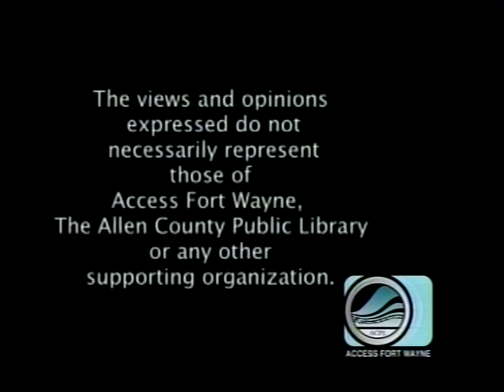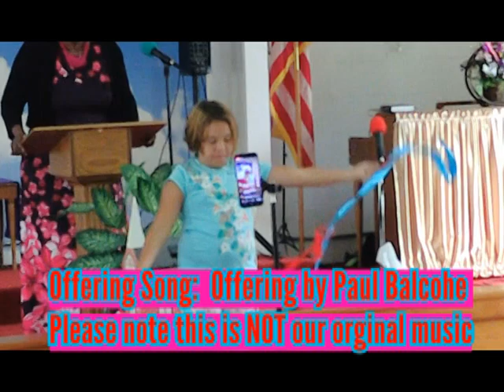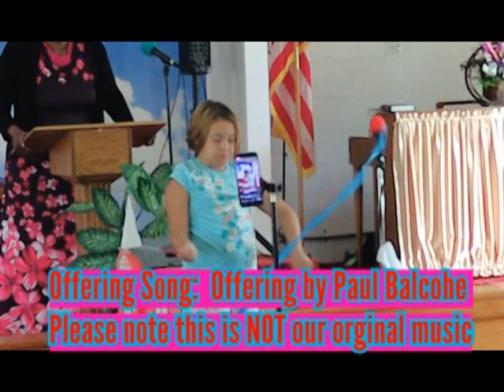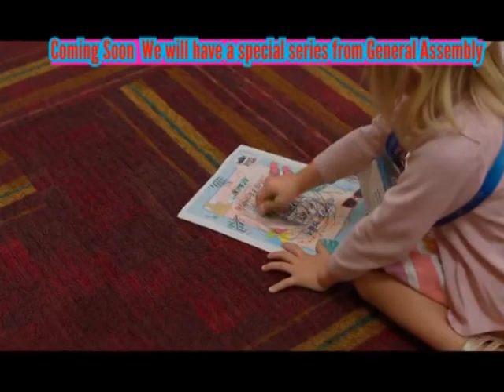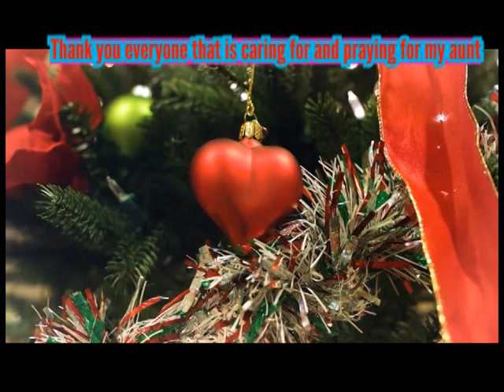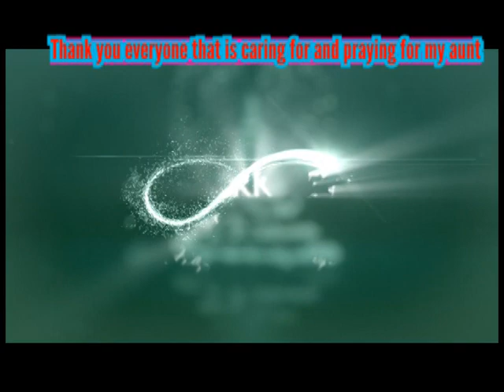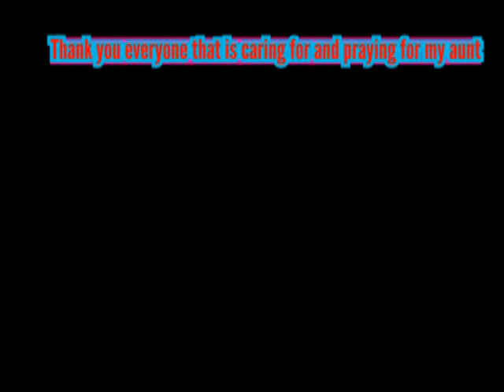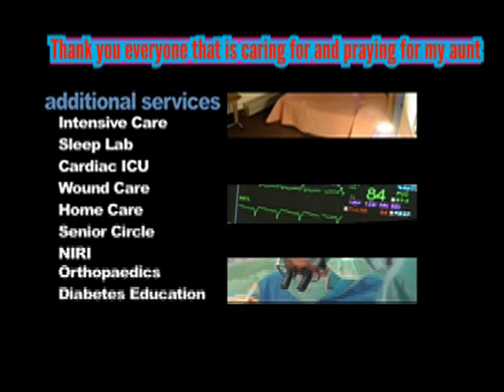West Main Heart To Heart Con Doing Sin With Jim Geiger (Saturday 12:29PM)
Please join us for West Main Heart to Heart Con Doing Sin with Jim Geiger on Saturday July 1,2023 at 12:29PM Please note the music in this show is not our original music